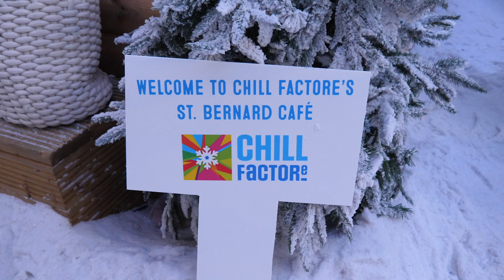We opened up our first ever Saint Bernard Cafe at Chill Factore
Here at Chill Factore, we opened up our doors to Saint Bernard dogs, their owners and fan's of the breed when we launched our first ever doggy café on REAL snow! The pop-up café which took place on 10th December allowed each visitor and their furry friend 30 minutes of fun on the snow and a selection of treats.